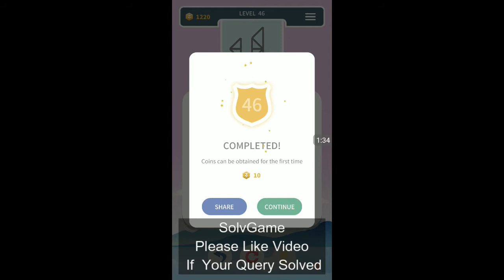WEAVE THE LINE ! MIRROR ! LEVEL 41 TO 50 WALKTHROUGH